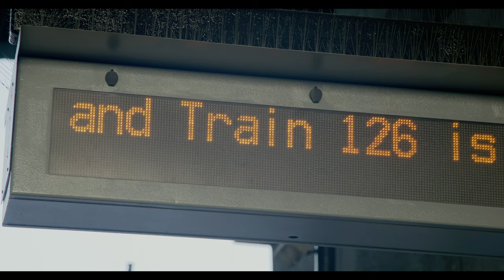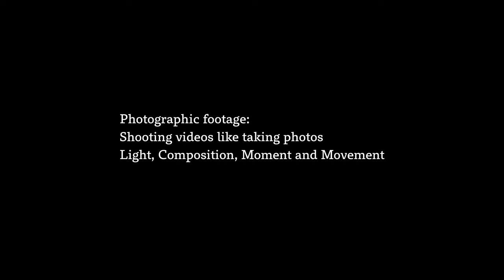At the Railway Platform - RED Komodo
Photographic footage: Shooting videos like taking photos
Light, Composition, Moment and Movement

Location:  Silicon Valley, CA
Camera: RED Komodo 6K
Lens: Canon RF 24-105 mm F4
Editting Software: DaVinci Resolve
Video Format:  6K30P R3D MQ
Upload Format: 4K Apple ProRes HQ